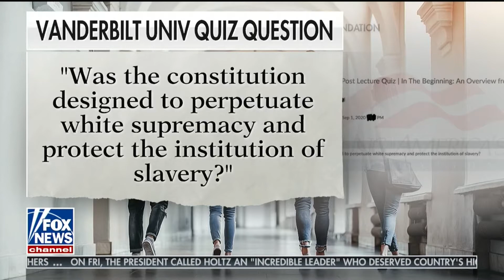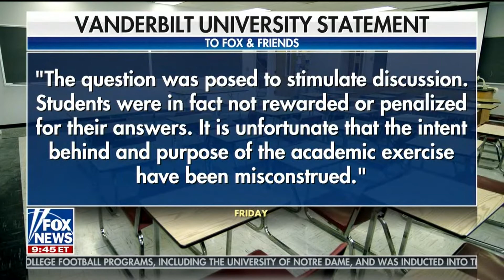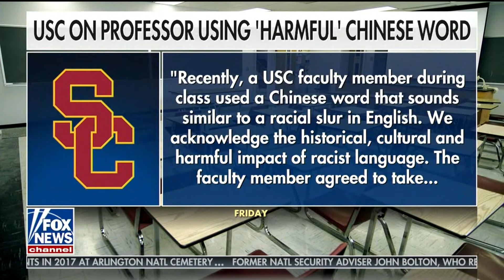Carol Swain - Fox News - 9.5.2020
Dr. Carol Swain discusses the controversy on campus at Vanderbilt University.